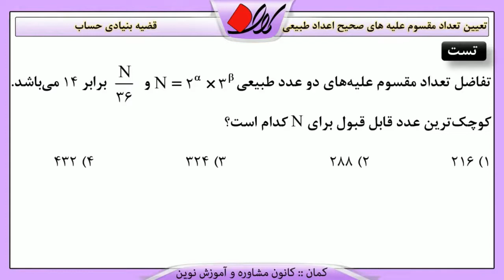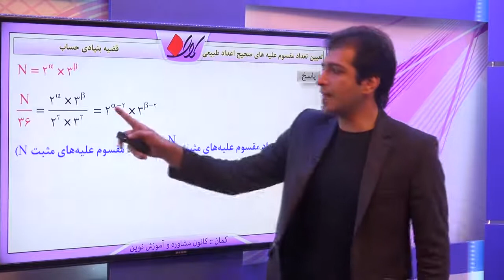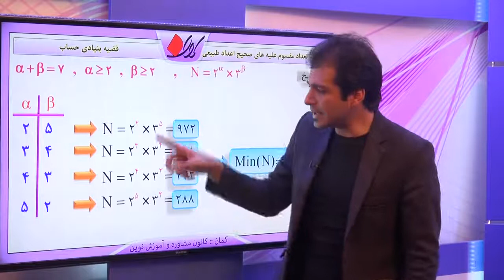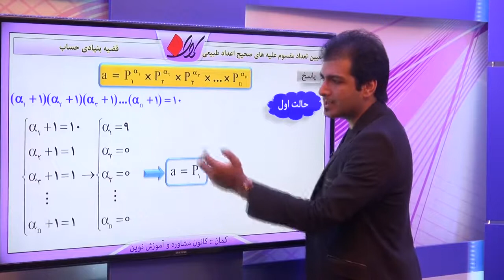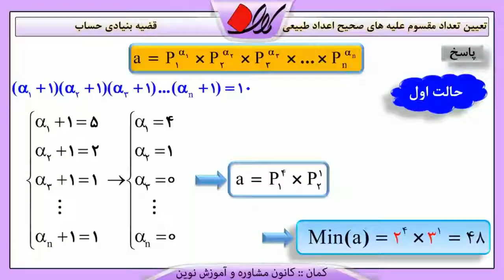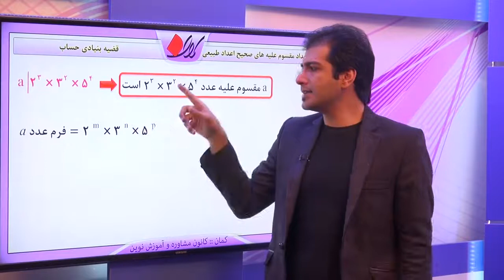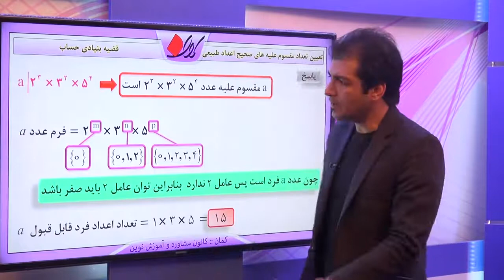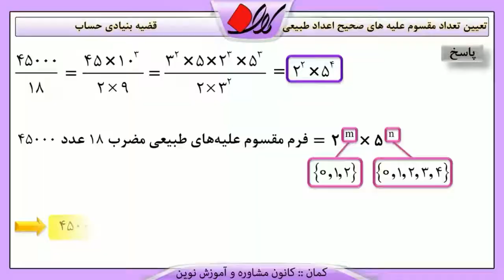جبر و ریاضات گسسته نظریه اعداد قضیه بنیادی حساب تعیین تعداد مقسوم علیه های صحیح اعداد طبیعی